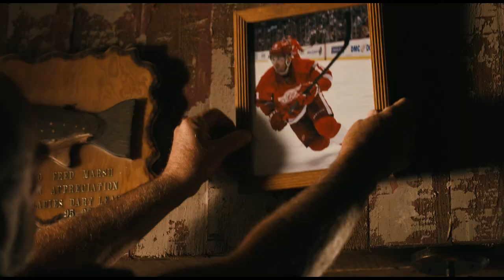'The Grand Seduction' Trailer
Director:  Don McKellar

Starring:  Brendan Gleeson, Taylor Kitsch, Liane Balaban

The small harbor of Tickle Cove is in dire need of a doctor so that the town can land a contract to secure a factory which will save the town from financial ruin. Village resident Murray French (Gleeson) leads the search, and when he finds Dr. Paul Lewis (Kitsch) he employs - along with the whole town - tactics to seduce the doctor to stay permanently.